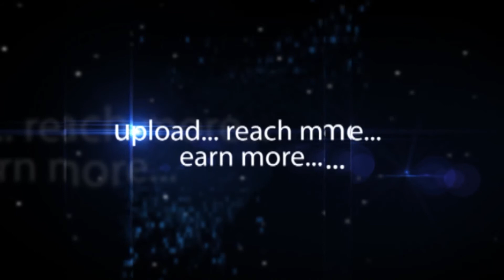Chetna Jha Pink Screams Book Launch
Chetna Jha Author Pink Screams Book Launch-hybiz.tv